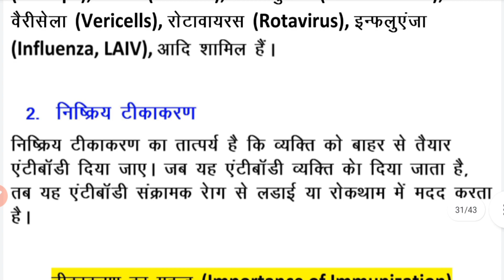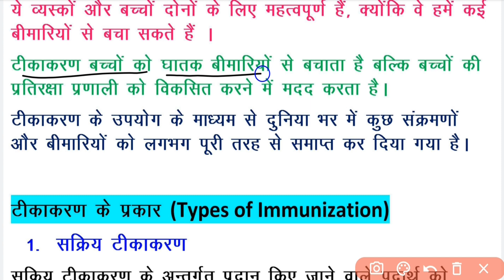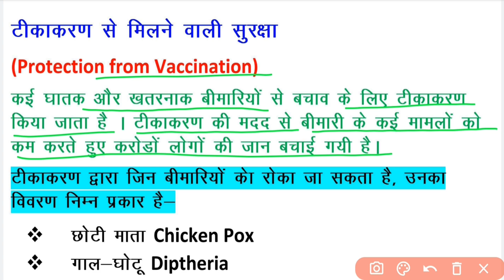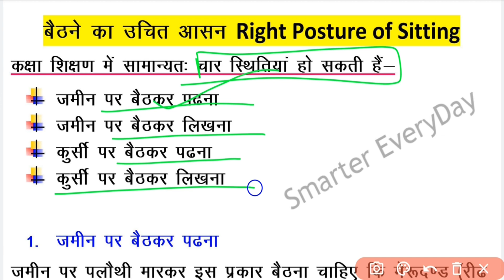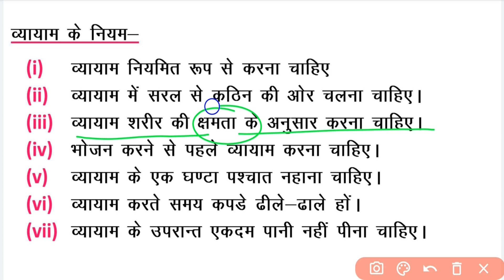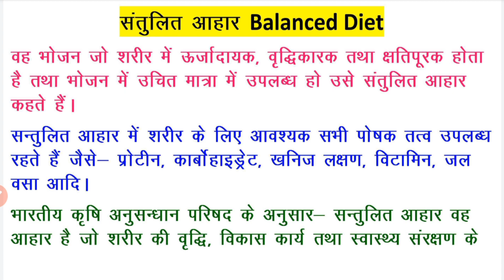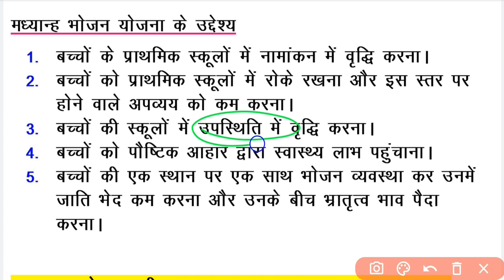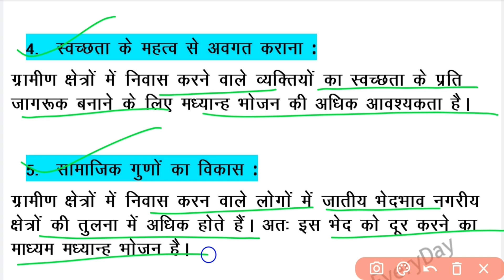CSJM | B.Ed【SEM - III】Paper - 1 Complete | By - SP SIR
Hello Friends